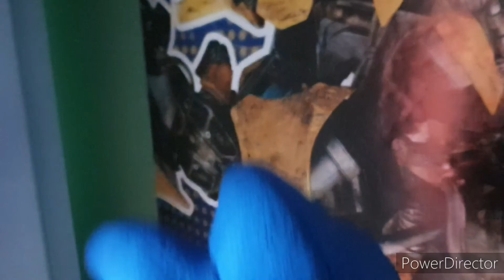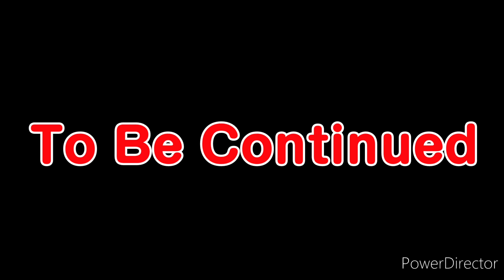Sonic and his friends Gotta Go Fast Ep 7 Uncover Duty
Sonic needs to find away to beat Mighty, but Sonic went to see his friends but Tails told Sonic that Dr Eggman is ploting something that crazy to take over the world, so meanwhile Shadow is helping Rouge out.
Find out more in this episode.